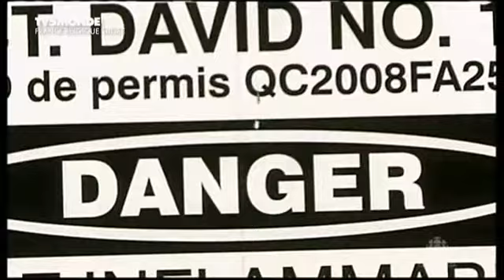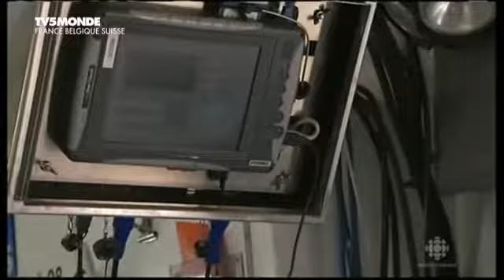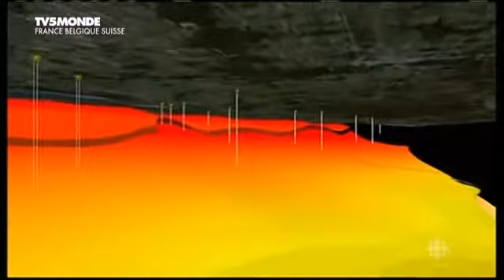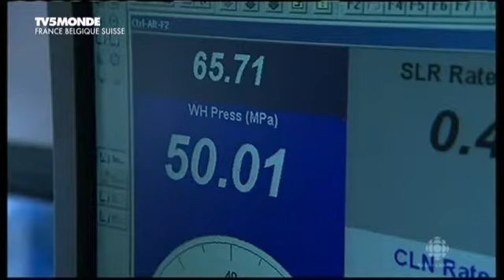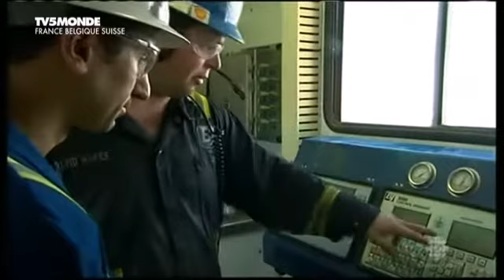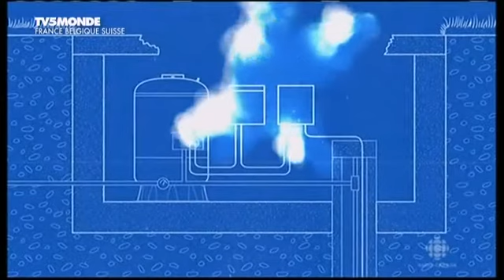la ruée vers le gaz de schiste radio canada 1/3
on entend parler de "shale" tout du long, il s'agit bien sûr du schiste.